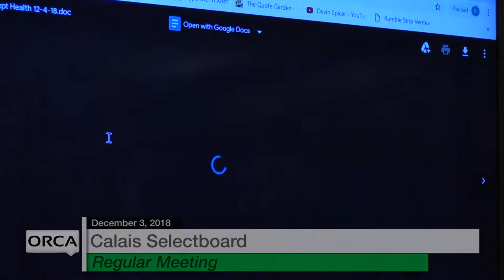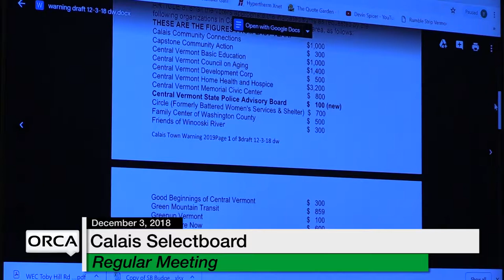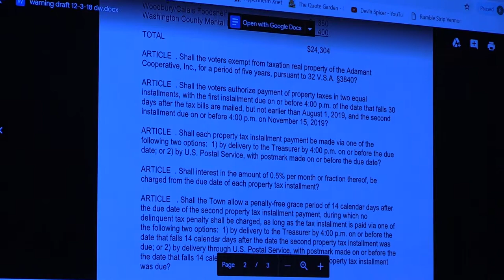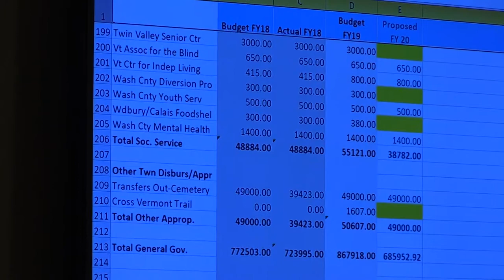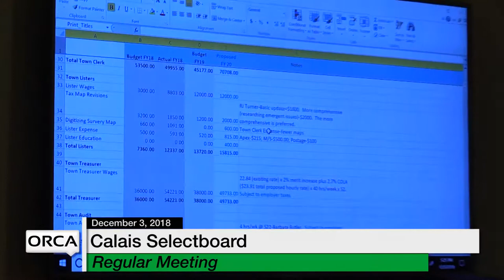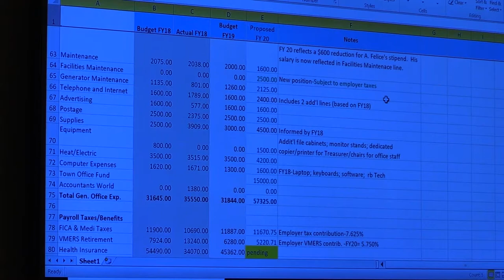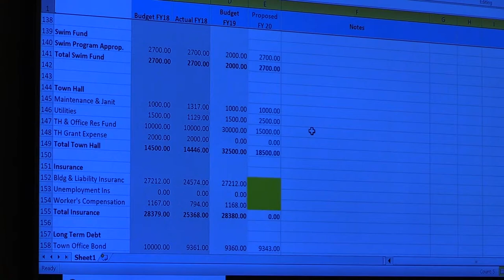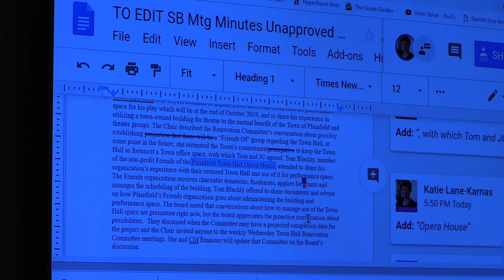Calais Selectboard - December 3, 2018